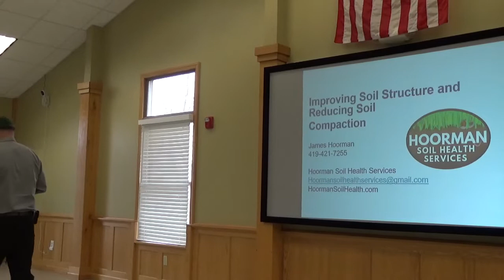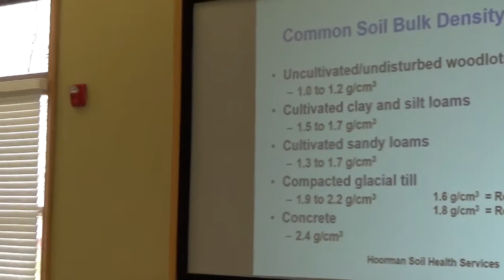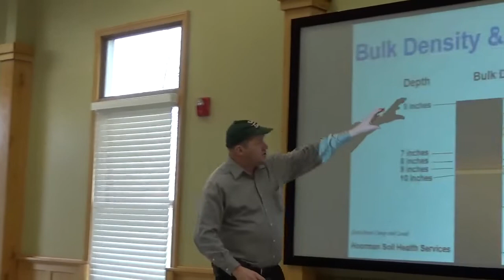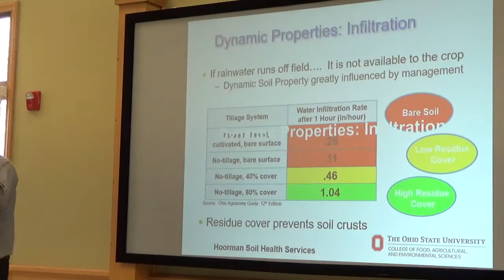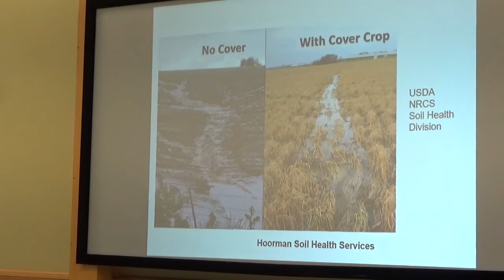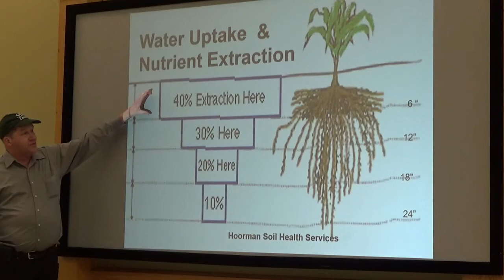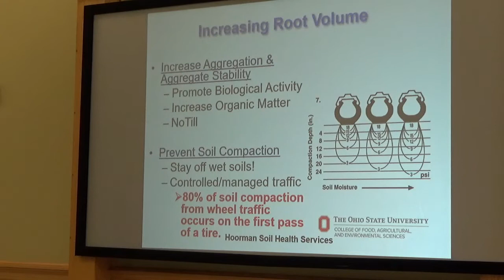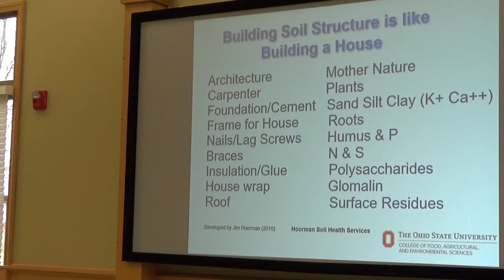Soil Symposium Part 2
Soil health expert Jim Hoorman presented how to implement cover crops & the benefits it can have for your operation. When thinking about the future of your farm, soil health should be at the top of your list.  Every aspect of your farm relies on the soil. Keeping your soil healthy can result in overall savings.
Original Presentation filmed: March 22, 2022

Mr. Hoorman has worked for OSU Extension as an Assistant Professor and Extension Educator specializing in Cover Crops and Water Quality, before starting his own business “Hoorman Soil Health Services” in 2019.  He has degrees in Agriculture, Business, and Agricultural Economics from OSU.